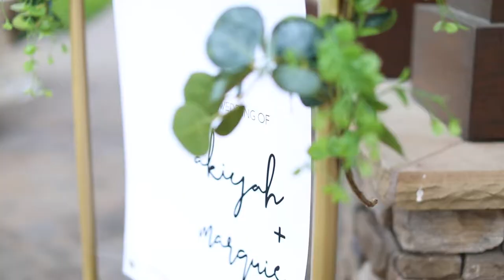THE DICKEY'S! | 04 16 22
The Wedding Film for Mr. and Mrs. Dickey!

Ceremony | Best Part x H.E.R. & Daniel Caesar
Post-ceremony | Latch x Disclosure feat. Sam Smith
Reception | XO x Beyoncé